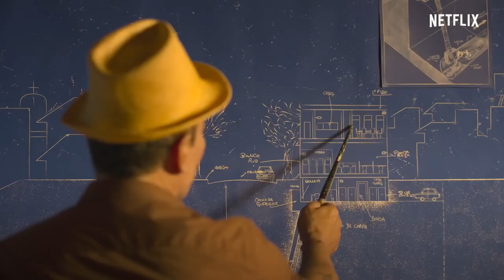'Los ladrones: la verdadera historia del robo del siglo', de Matías Gueilburt - Trailer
Trailer de 'Los ladrones: la verdadera historia del robo del siglo', de Matías Gueilburt